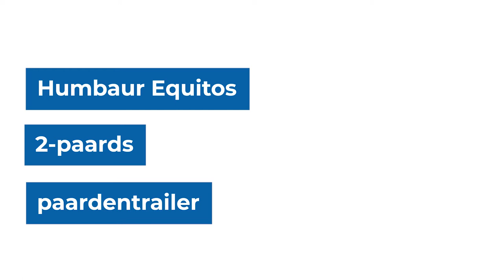Humbaur Equitos 2-paards paardentrailer van PAK Aanhangwagens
Humbaur Equitos Alu 2-paards paardentrailer is een volledig aluminium paardentrailer voor een mooie prijs.